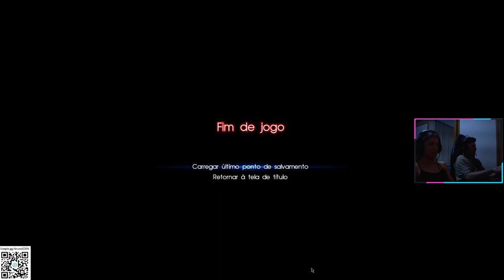FINAL FANTASY XV - GAMEPLAY ENDGAME PART 10